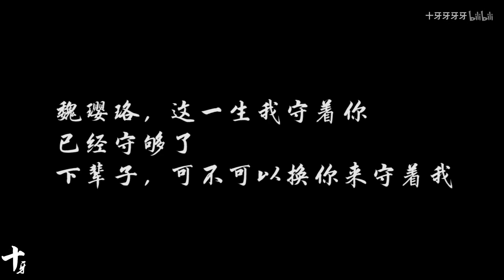【傅璎 得体】【玻璃渣里的糖】《守望》—来生愿做墙里人髻上香（BGM） 傅璎—玻璃渣里的糖